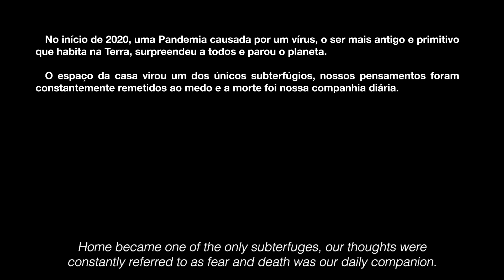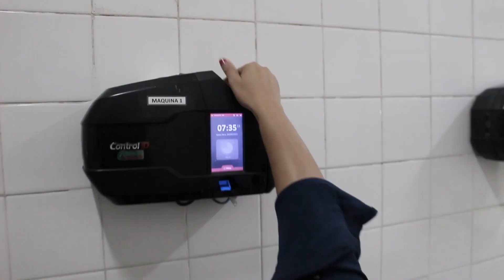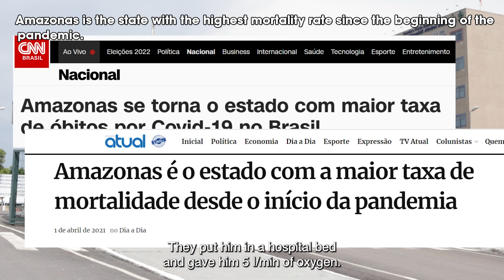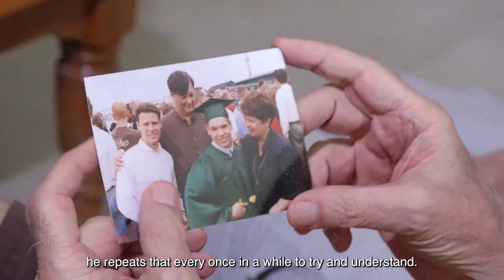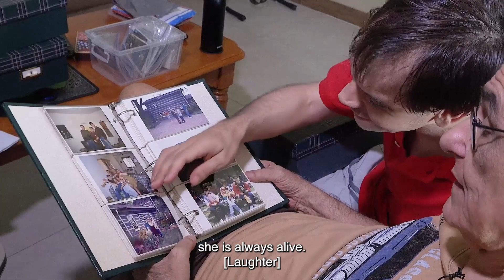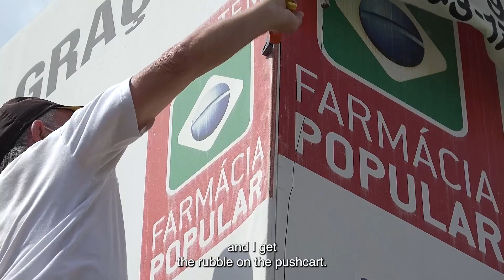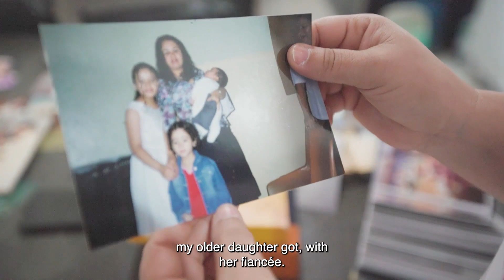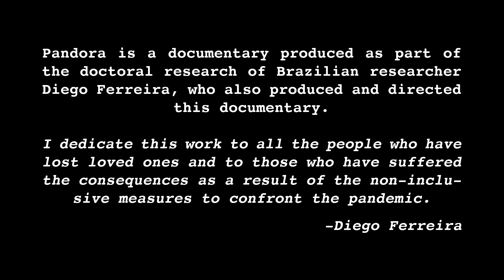Pandora. A hidden story of lives, loss and hope.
The film presents stories of 6 characters people with disabilities and family members interviewed in different locations of Brazil in 2021 during the covid-19 Pandemic.

The film is directed by Diego Ferreira, author of the project, coordinated by Everton Luís Pereira, with a script by Alex Mirkhan. The audio, video, editing, and original soundtrack were produced in partnership by Fome de Ouvido and Mirkhan Produções.